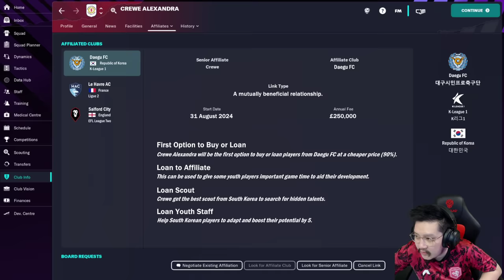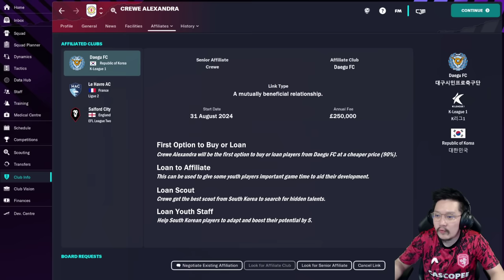FC 24 Nusantara United Career Mode | Pertandingan Perdana Divisi Utama Liga Indonesia #22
Tersingkir dari Piala Presiden, Nusantara United langsung mengalihkan fokus ke laga kompetitif perdana musim ini. Untuk pertama kalinya tim ini akan memainkan laga divisi utama Liga Indonesia. Bali United dan setelah itu tandang ke markas Persija Jakarta.